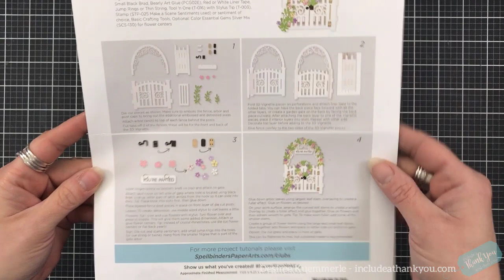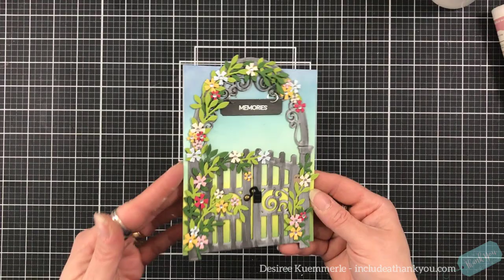Spellbinders Amazing Paper Grace Die of the Month | Mini 3D Vignette Garden Gate | Lets Make a Card!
I am here with Spellbinders and their Amazing Paper Grace Die Kit of the Month for May – Mini 3D Vignette Garden Gate!

So, grab a cup of your favorite beverage, sit back and ENJOY!

Want to learn even more techniques for card making and paper crafts?  Get exclusive videos, full length tutorials and even decide what your next tutorial topic or class will be!  Multiple Tiers to choose from all starting at $2/mo… MORE changes to come down the road….  Just click on the link below and chose your level…

Always Be Creative Facebook Group!
We get together to learn and support each other in our art that we create everyday!
Craft with me Videos are just the beginning for this group…

Be Inspired and ALWAYS Be Creative!
~Desiree
Include a Thank You!
North Wales, PA  19454

– All items used in all of my videos are (or have been) purchased directly by me, this does not include design team items that I have received or any other product sent to me as stated in any of my videos.

Any opinion I express referencing products sent to me for review used are my own.  I am not paid in any way for my opinion on these products that I demonstrate. Please make sure you use your judgement when making any of your purchases based on items used throughout my videos – BUT ALWAYS MAKE SURE YOU ENJOY!